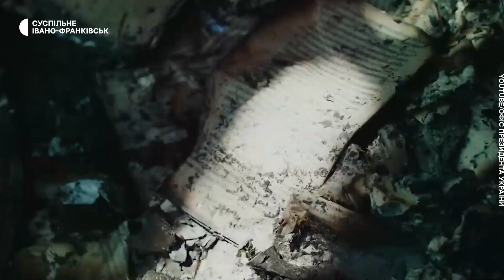Художник-плакатист Нікіта Тітов про життя у чотирьох містах, біполярний розлад, творчість і війну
Художник Нікіта Тітов народився в Йихві, що в Естонії. Тривалий час жив у Харкові, працював артдиректором рекламної агенції у Києві, а з березня 2022 року — мешкає в Івано-Франківську.

Свій перший плакат Нікіта Тітов створив під час Революції гідності у 2013 році. Тричі він проходив лікування у психлікарні. Коли художник усвідомив свої проблеми з психікою, то почав шукати відповіді на питання: «Чому я? Чому так? Чому зі мною?» Останні чотири-п'ять років митець малює щодня і виставляє плакати та живопис на власній сторінці у Facebook. Це — не лише його терапія, а й дія, яка дозволила Нікіті відчути, що саме в цей час і саме тут, в Україні, він найбільш потрібний. Центральною роботою у своїй творчості він вважає плакат «Дякую, Боже, що зараз я тут».

Про значення чотирьох міст в житті Нікіти Тітова, становлення його, як митця, в Україні та майбутню книгу художника дивіться у репортажі Суспільного.